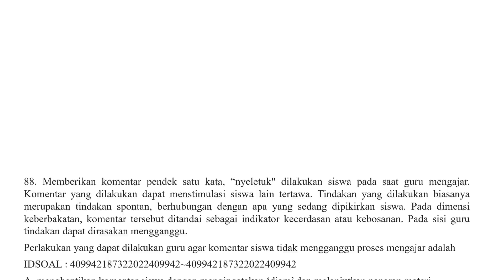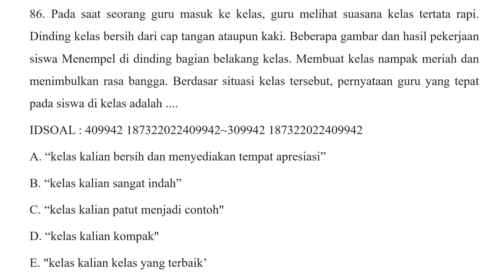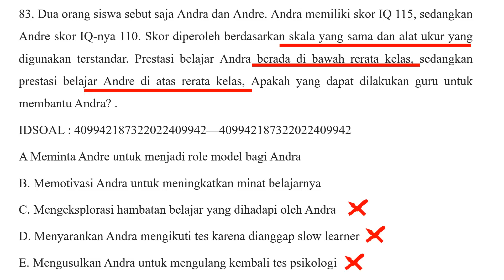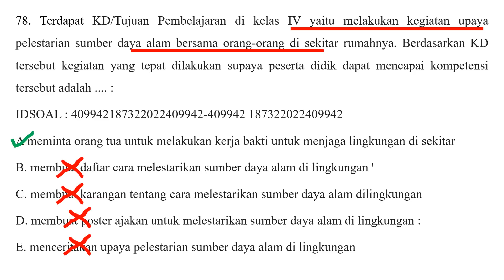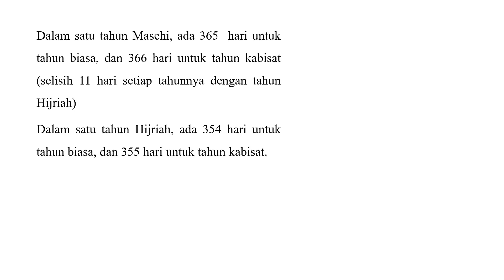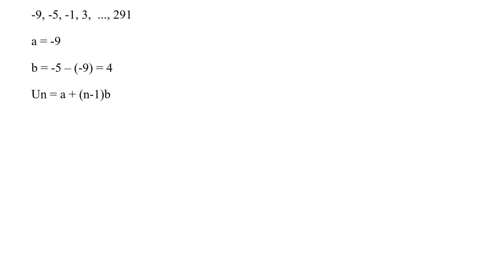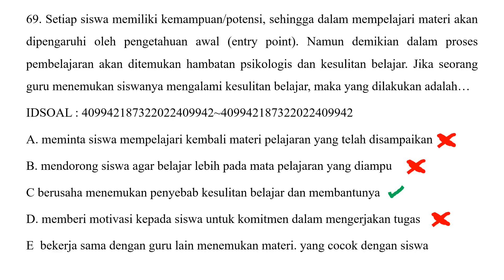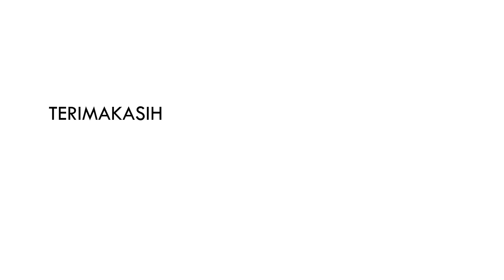variasi terbaru soal pretes ppg 2023 dan pembahasan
pembelian ebook seleksi akademik 2023 pgsd hubungi 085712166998